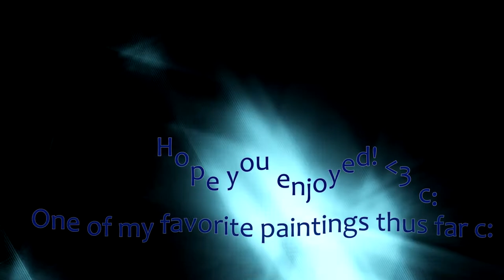Watercolor Blue Jacket Painting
One of my favorite little blue paintings, before I got the new mat.
(Available time was spread thin, made art though) Now I've got some time to edit c:

Playing with outro visuals and text timing with animation. Woot! lol

1_Celtic Wisdom Forest - Ean Grimm
Gumroad.com